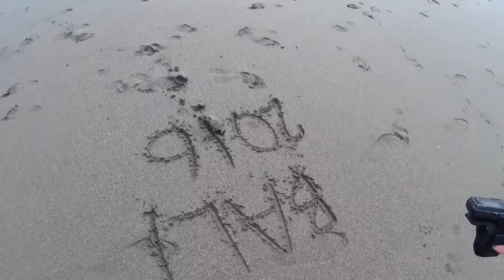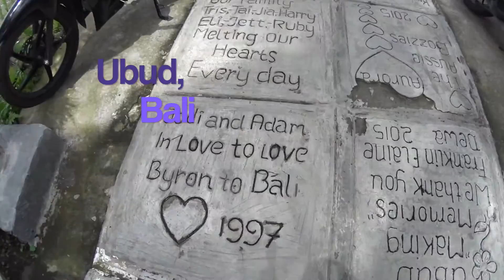Bali 2016: Luxe Villas, Ubud Yoga House, Kuta Beach